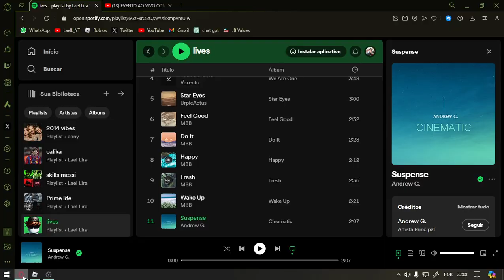EVENTO AO VIVO CHEGANDO em BREVE no JAILBREAK! e EU posso PROVAR